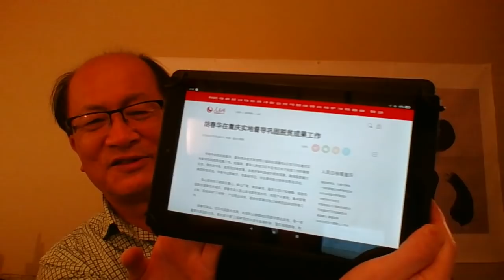本人两个视频节目给力，应勇，陈敏尔，刘奇帆纷纷变脸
姜维平2020年7月9日《海外奇谭》多伦多版
邮寄美金支票，户名JIANG WEIPING